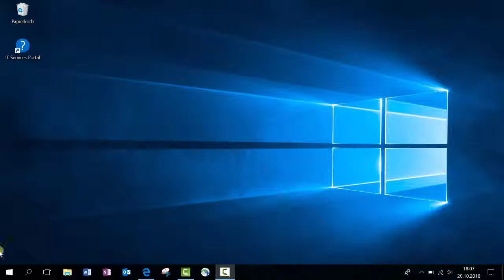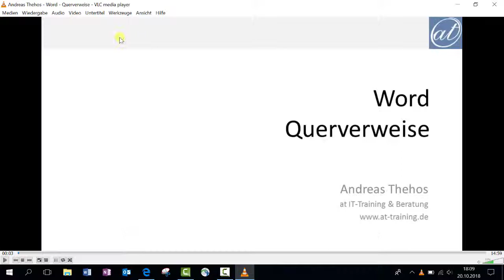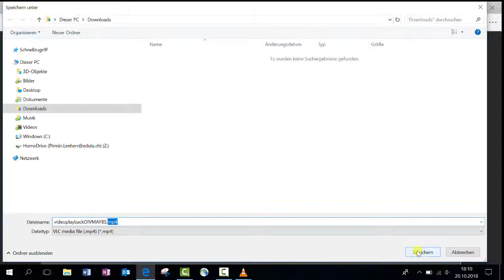2 16 Youtubefilm herunterladen mit VLC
iWorkplace
Youtubefilm herunterladen mit VLC und speichern als mp4 Datei